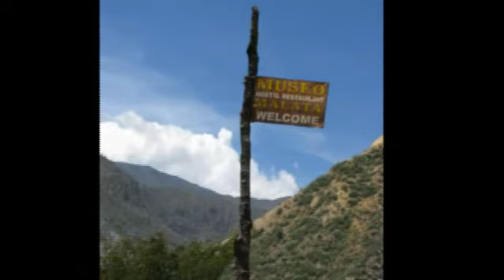Peru, Trekking in the Colca Canyon